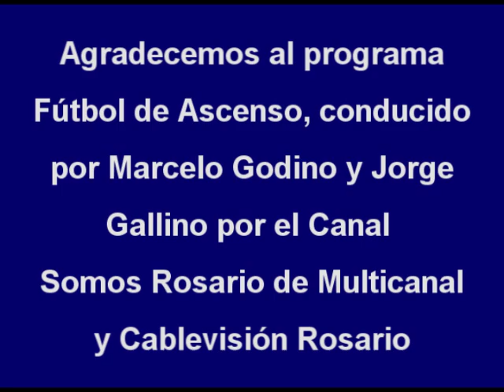Goles del Argentino 2 - Claypole 1, Fecha7 Primera D 2011/12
Goles de Argentino 2 - Claypole 1, Fecha7 Primera D 2011/12